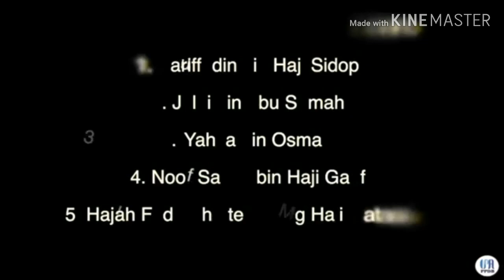KEGIATAN CETI HARAM, 6 SUSPEK DITAHAN, BRUNEI MUARA, NEGARA BRUNEI DARUSSALAM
By upa.ppdb

BRUNEI MUARA, Khamis 14 Nov - Pada 31 Oktober 2019, Bahagian Siasatan Jenayah Perdagangan, Jabatan Siasatan Jenayah, Pasukan Polis Diraja Brunei (PPDB) telah berjaya menahan 6 orang warga tempatan, 4 lelaki dan 2 wanita dipercayai terlibat dengan kegiatan jenayah Peminjaman Wang Tanpa lesen.